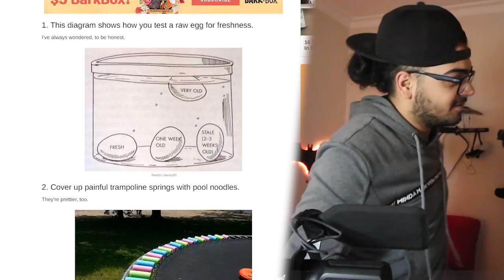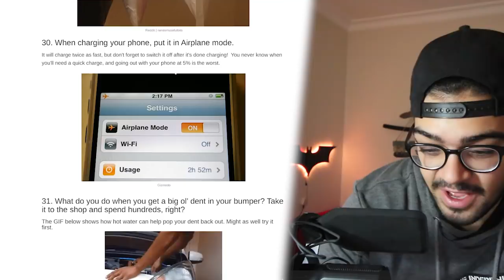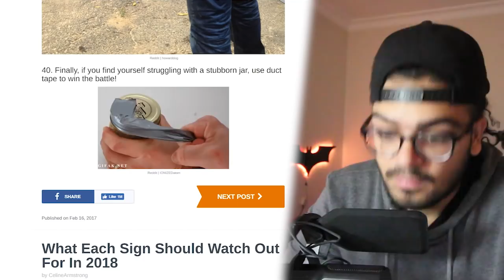OHA DEDİRTEN HAYAT HİLELERİ !!!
10 Aydır ilk kez 2 gün üst üste video atıyorum olmmmm

20 yaşında hayelleri olan ve kendi imkansızını başarmaya çalışan bir genç.